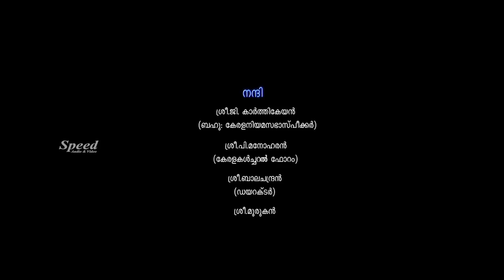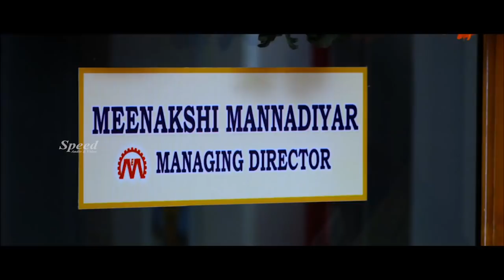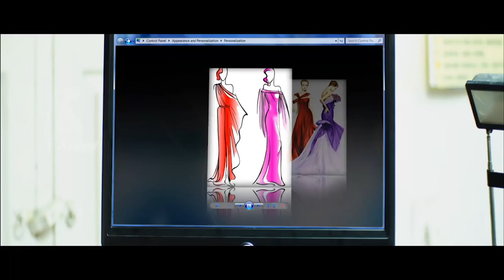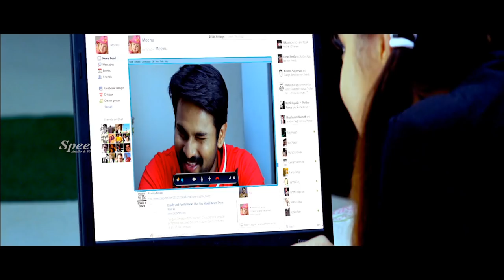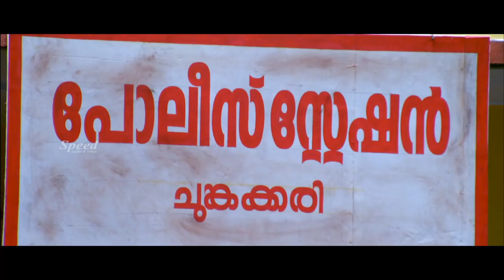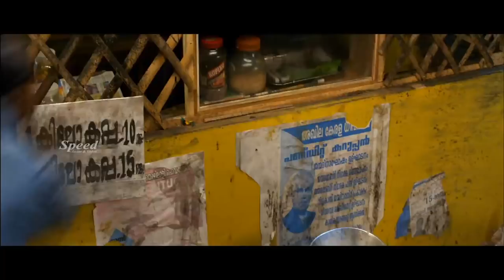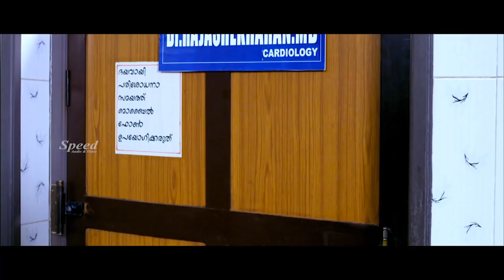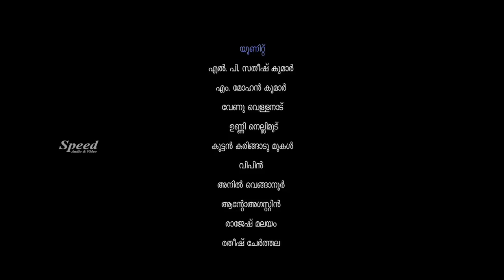Progress Report Malayalam Full Movie | Sona Nair | Siddique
Watching On Progress Report Malayalam Full Movie | Sona Nair | Siddique